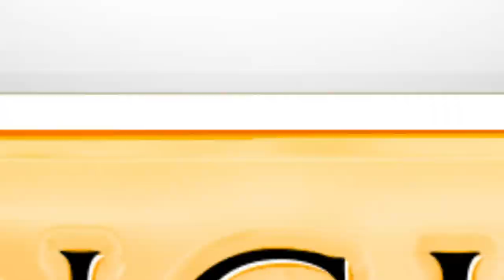Strifecro vs Xixo | KPL 2015 S1 W7D1 | Kinguin Pro League 2015